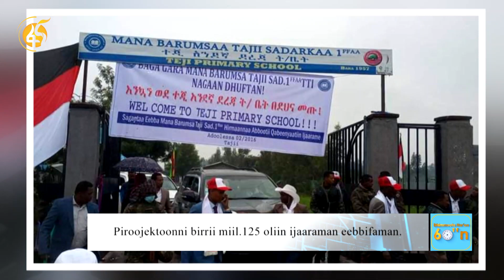Dhimmoota har’aa sekondii 60’